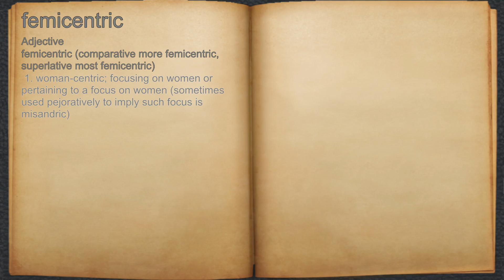What does femicentric mean?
A spoken definition of femicentric.

Intro Sound:
Typewriter - Tamskp